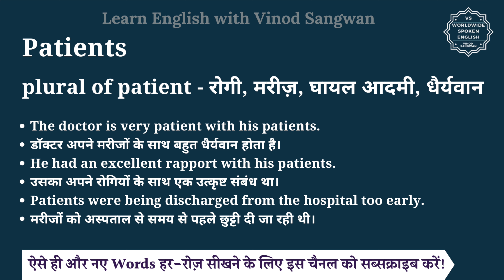Patients meaning in Hindi | Patients ka matlab kya hota hai | English vocabulary words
इस वीडियो में आप Patients का हिंदी में मतलब समझेंगे और साथ में Patients का pronunciation भी सीखेंगें यानि की आप Patients के अर्थ के साथ साथ ये भी सीखेंगें की Patients को कैसे बोले या Patients को बोलने का सही तरीका क्या है |

तो बस एक मिनट में सीखिए Patients को|
Let’s learn Hindi Meaning of Patients in detail.

Patients का हिंदी में अर्थ होता है
plural of patient - रोगी, मरीज़, घायल आदमी, धैर्यवान

Patients को इन उदाहरणों से और अच्छे से समझ सकते हैं
The doctor is very patient with his patients.
डॉक्टर अपने मरीजों के साथ बहुत धैर्यवान होता है।
He had an excellent rapport with his patients.
उसका अपने रोगियों के साथ एक उत्कृष्ट संबंध था।
Patients were being discharged from the hospital too early.
मरीजों को अस्पताल से समय से पहले छुट्टी दी जा रही थी।